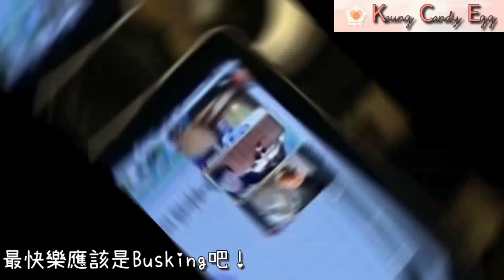糖蛋後製MV@姜濤專屬數學公式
姜濤專屬數學公式
任何速率 X 任何時間 = 零距離